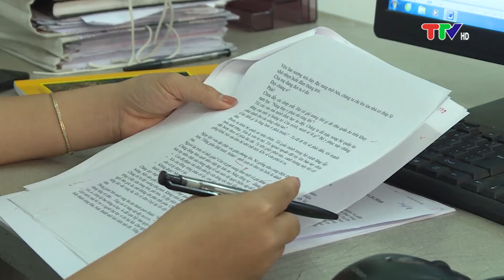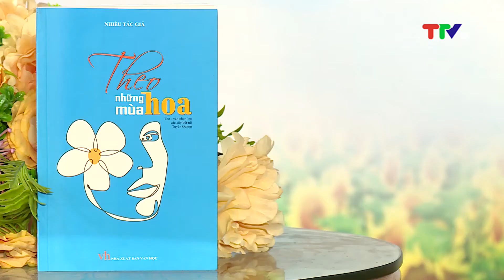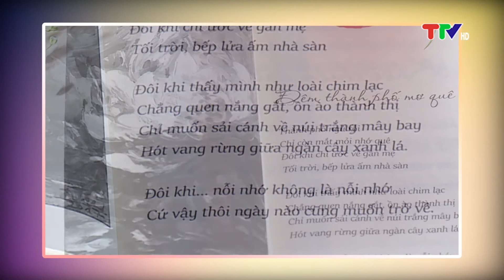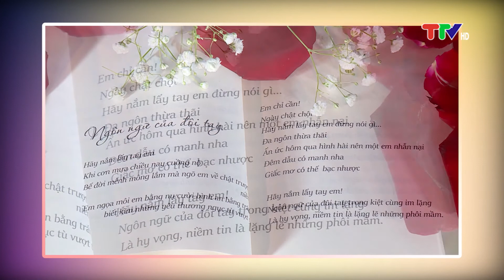TRANG VĂN HỌC NGHỆ THUẬT (20-10-2020)